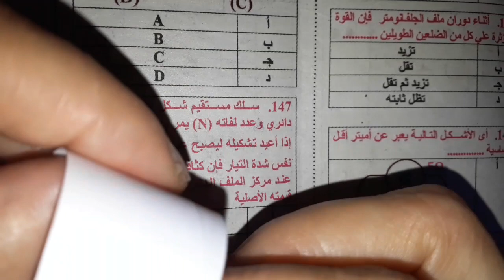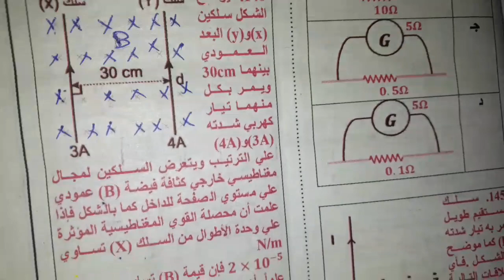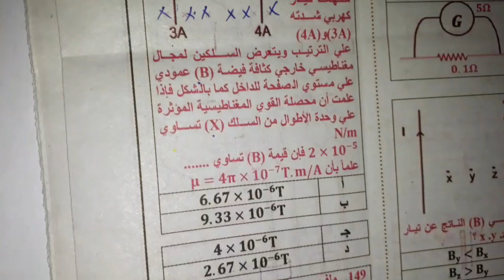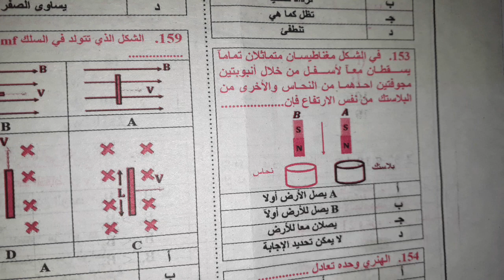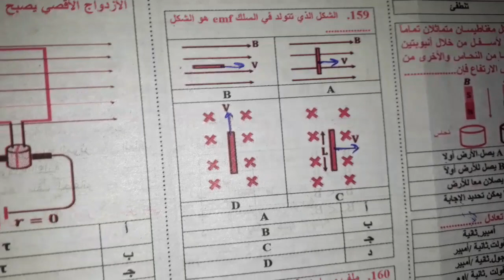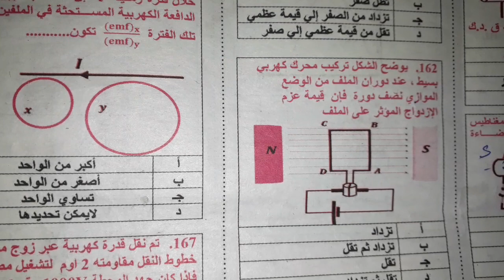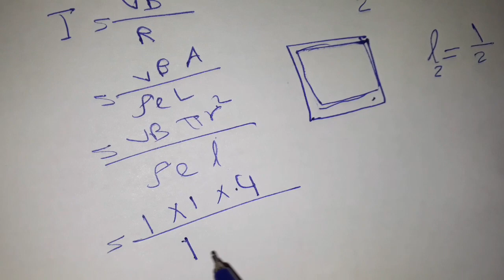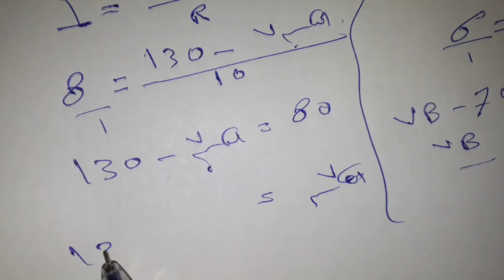الجزء التاسع من حل جريده الجمهوريه لامتحانات الثانوية العامة في الفيزياء